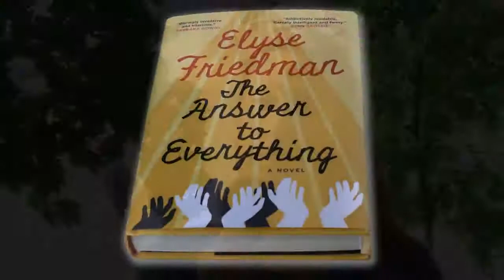Elyse Friedman speaks about her book at Word on the Street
Elyse Friedman talks about her writings and her new novel The Answer To Everything